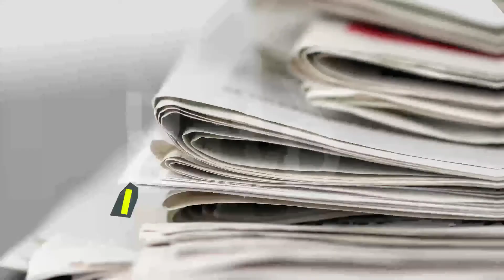MetaData #2021: Entrevista con Ninfa Alvarenga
La candidata a diputada nacional del partido Libertad, Valores y Cambio nos visita para presentar sus propuestas de cara a la elección del próximo 14 de noviembre.